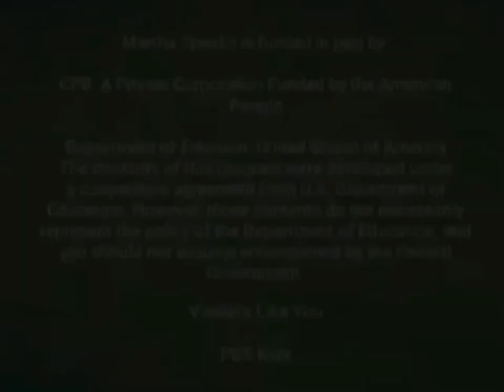Martha Habla Créditos